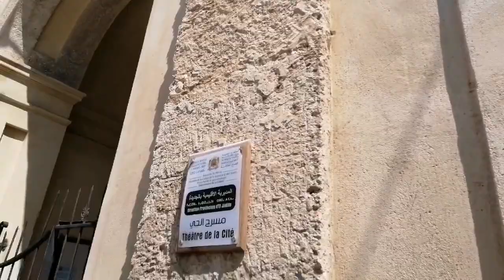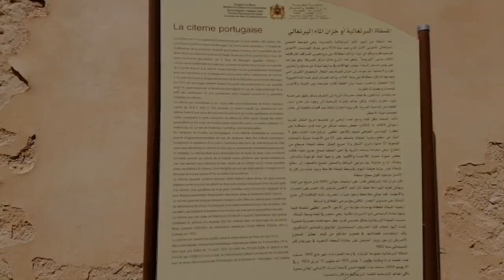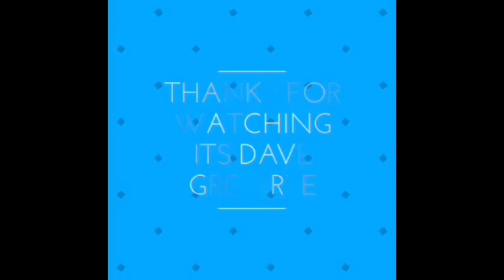PORTUGUESE CITADEL EL JADIDA MOROCCO, Exploring medina and tourist spot in El Jadida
Lets explore the city of El Jadida with their famous historical site the Portuguese Citadel and shop to their traditional bazaar!

Pinoy OFW in Morocco
Please join me on my travel journey and experience as being OFW in Morocco.

You may visit my FB Account: Dave Grejarte